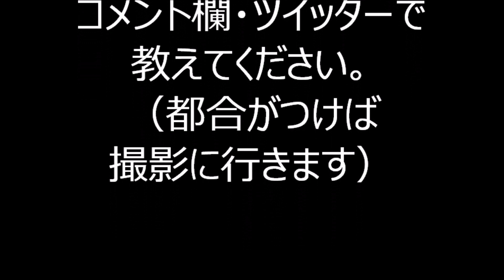【スウィート・ソウル・レヴュー】 野宮真貴氏生歌盆踊り 2023年ナイアガラ盆踊り1日目３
2023年7月15日～17日に、代々木第一体育館周辺で行われた、
J-WAVE主催・「INSPIRE TOKYO 2023」[ナイアガラ盆踊り]の初日の様子です。